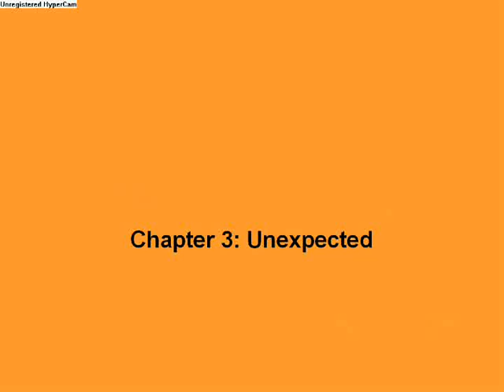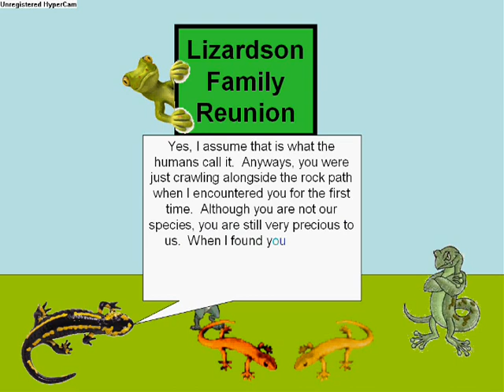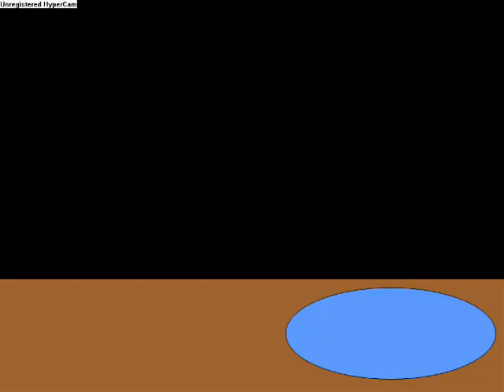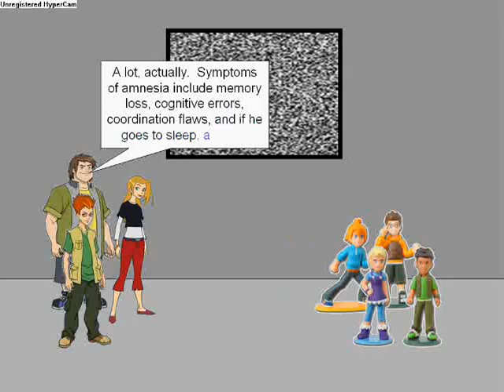Gormiti meets Chaotic (part 3 of 4)